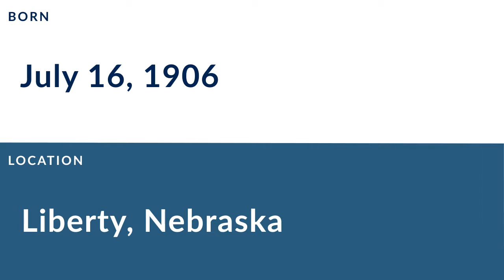Ray Richards: Football Tackle, Guard, and End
Ray Richards was a professional football tackle,  guard, and end who played for 7 seasons from 1930 to 1937.

In college, Richards played for the Nebraska Cornhuskers in Lincoln Nebraska.

Professionally, Richards played for the Frankford Yellow Jackets, the Chicago Bears, the Detroit Lions, the Chicago Bears, and the Los Angeles Bulldogs.